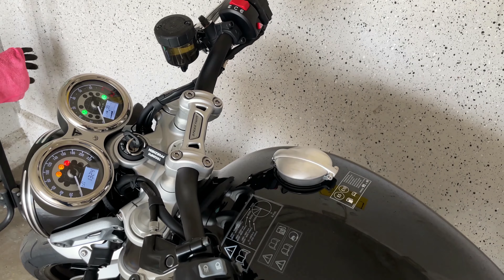Triumph Speed Twin 1200 / 2023 - my new bike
So jetzt ist die Katze aus dem Sack, welches Mopped als Ersatz für die CB 1000 R in die Garage gekommen ist😜... VIELEN DANK an Triumph Pforzheim 👍💪🤩, Danke Roman.